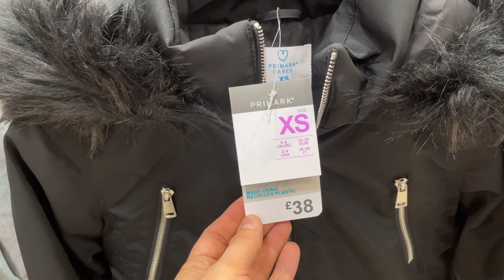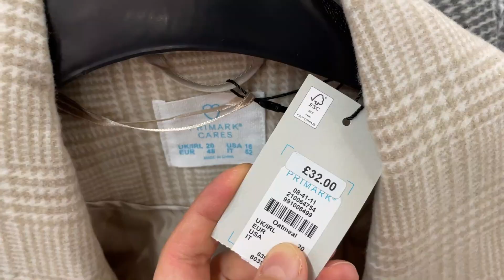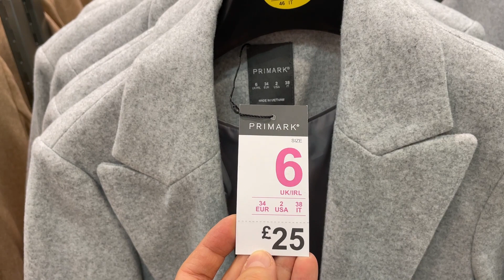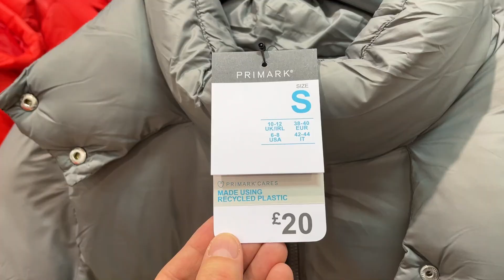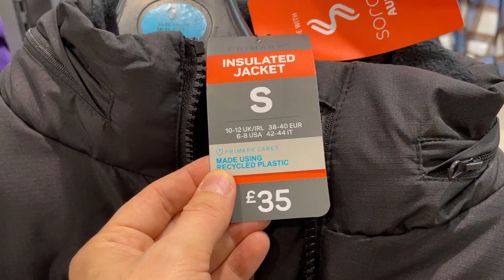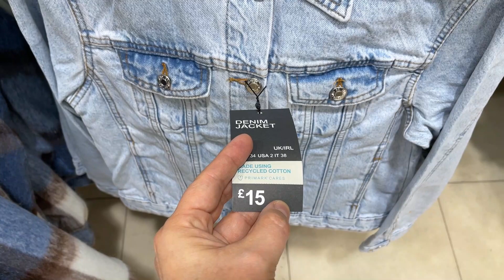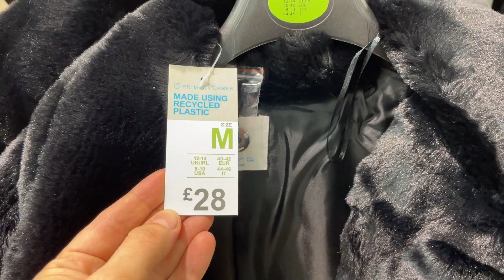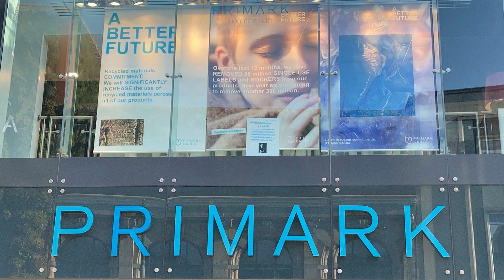PRIMARK JACKETS & COATS NEW COLLECTION - November 2022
Primark Women's Coat and Jacket New Collection - Primark 2022